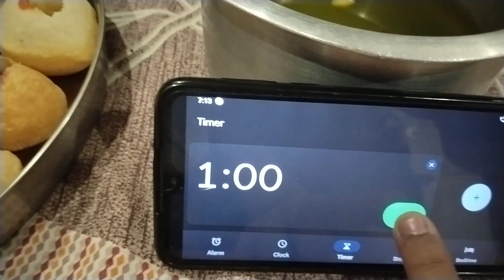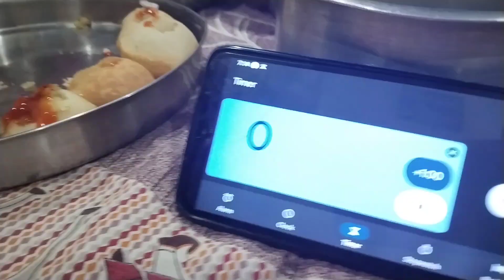1 Minute Pani Puri ( Golgappa ) Challenge | Winner Will Get Rs 500/-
1 Minute Pani Puri ( Golgappa ) Challenge | Golgappa Challenge | Winner Will Get Rs 500/-